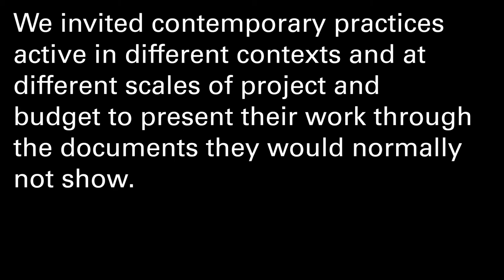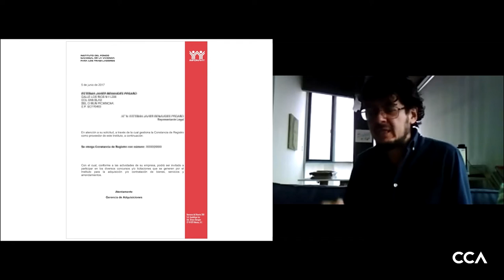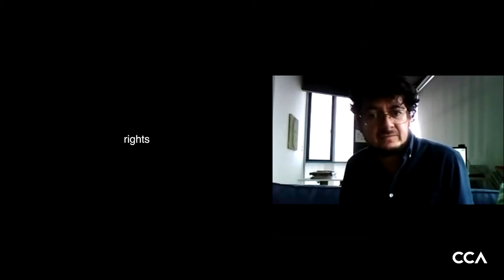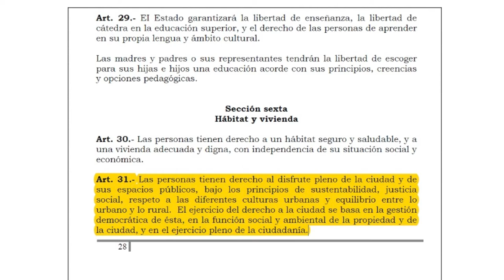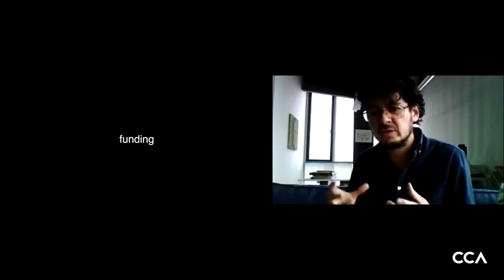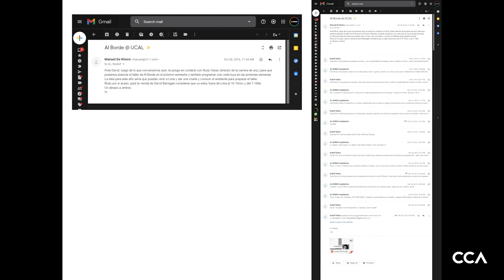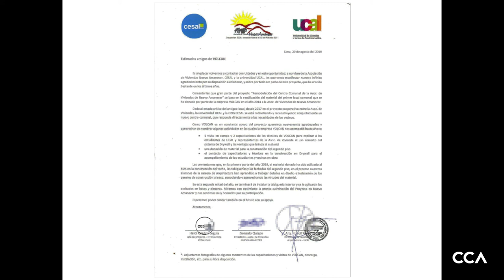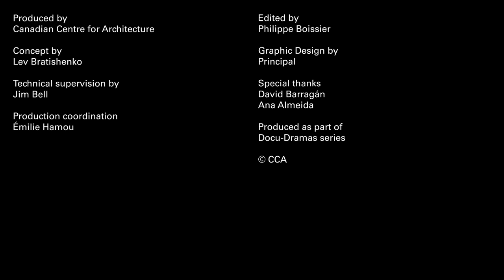Docu-Dramas: Al Borde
Docu-dramas presents contemporary architects talking about their work, through the kinds of images they would normally exclude from a lecture: ordinary documents like contracts, budgets, estimates, SMS and chat messages, research and administrative files. Narrated, these dull objects can become evidence for the complex and contingent reality of architectural practice embedded in a messy world.

Al Borde was founded in 2007 in Quito by David Barragán, Esteban Benavides, Marialuisa Borja, and Pascual Gangotena. Their work uses local collaborations based on shared purpose and with deep respect for the existing social and material conditions. Their projects include schools and private homes, post-earthquake prototypes and events, and are fundamentally interested in reconsidering and embracing the idea of scarcity.